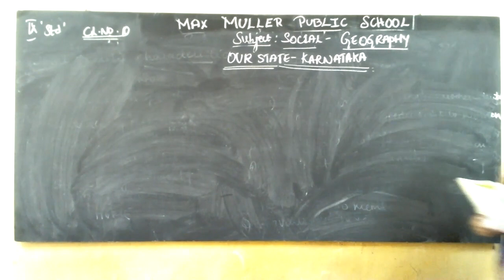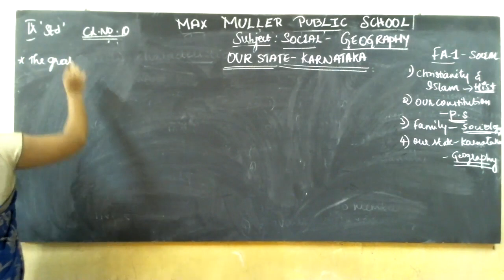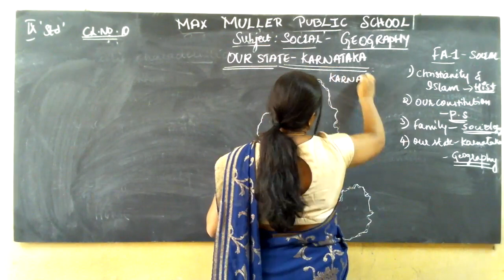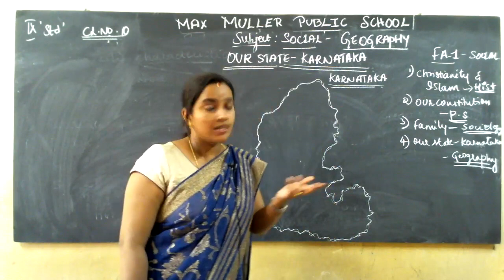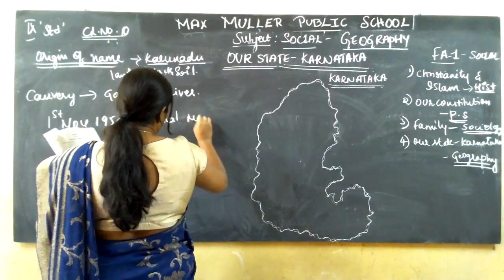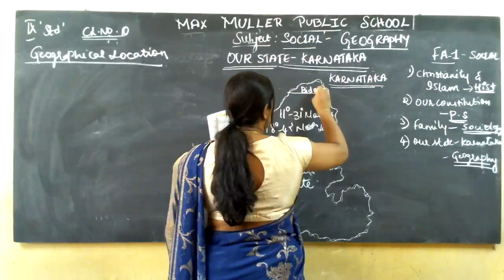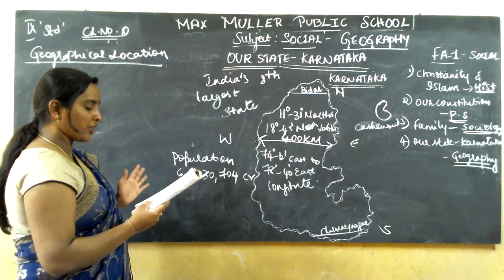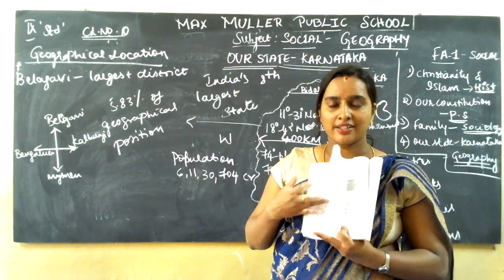9th -07.08.2021- Social